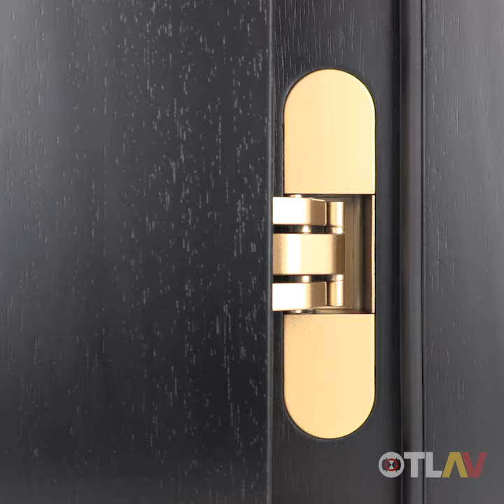INVISACTA REVERSIBILITY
IN30 hinge allows at the same time:
Reversibility of the door with hinge mounted in the center of the door thickness. No need to cut the architrave thanks to only 21 mm of frame slot depth.